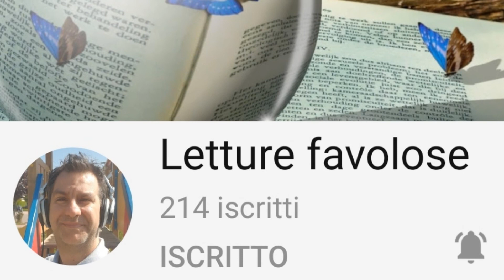Da Esopo - Il corvo e il serpente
C'era una volta un corvo che viveva vicino ad un ruscello.
Un giorno in preda alla fame cominciò a volare in cerca di cibo.
Osservava con attenzione il territorio ma non vi era nulla da mangiare.
Si ricordò, allora, che qualche giorno prima aveva visto un serpente sulla
riva opposta del ruscello in prossimità di un salice piangente.
Si recò immediatamente lì e lo vide dormire al sole.
Con l'acquolina in bocca si fiondò su di lui e lo ghermì, ovvero lo afferrò
con gli artigli. Il rettile si svegliò e si girò di scatto verso il corvo che provò
a sollevarlo ma non ci riuscì. "Osi disturbarmi mentre dormo con l'intento
di mangiarmi?" esclamò il serpente. "Avrai la giusta ricompensa" e lo morse.
Il corvo si accasciò e mentre il veleno cominciava a fare effetto, ormai esanime
sussurrò : "Povero me, avevo trovato una fortuna insperata e per questa
ora mi tocca morire!" e chiudendo gli occhi spirò.
Il serpente ne fece un sol boccone e subito dopo tornò al sole a riposare.

Che a volte gli uomini rischiano di perdere la vita per colpa
di un tesoro trovato.

mic&mar